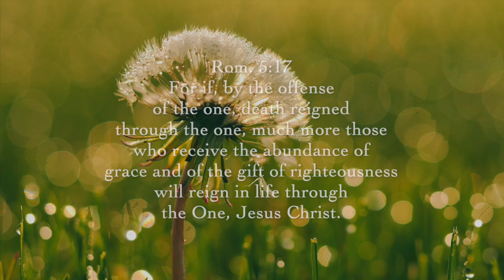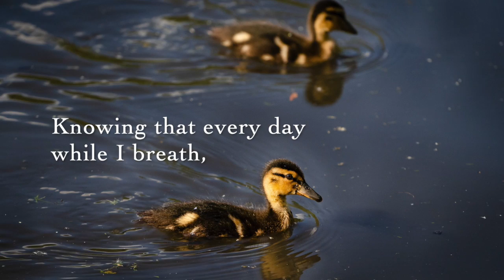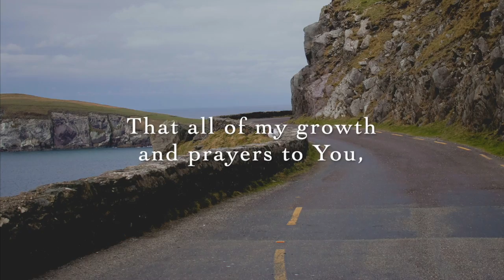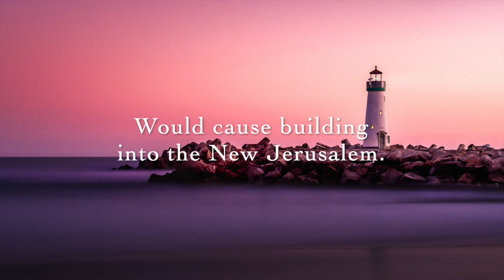Today's Supply of Grace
From the CD Higher Ground 2009